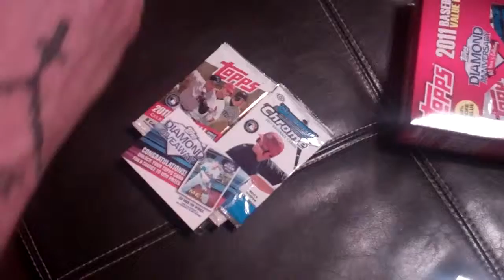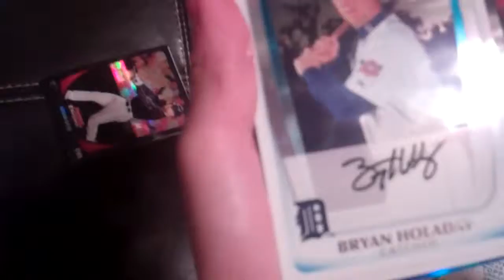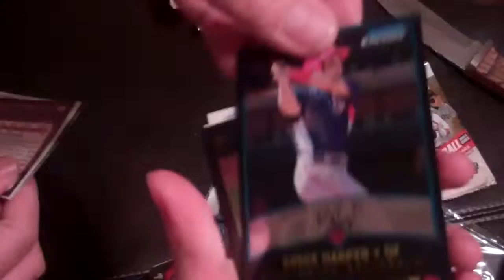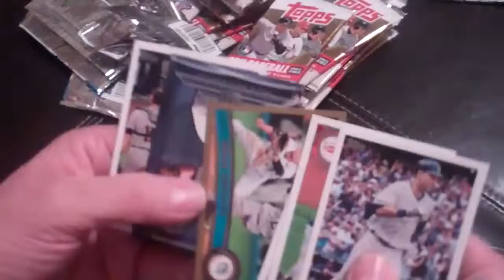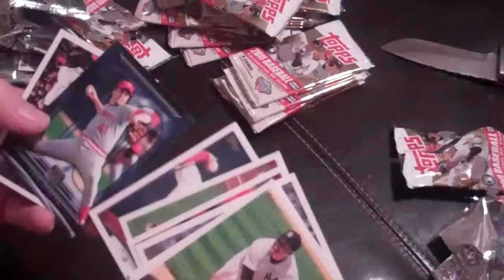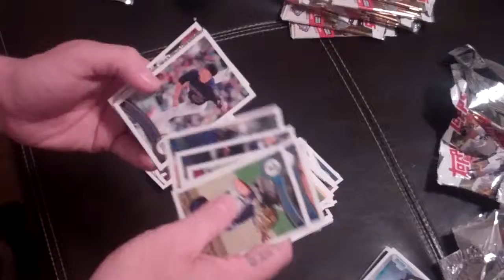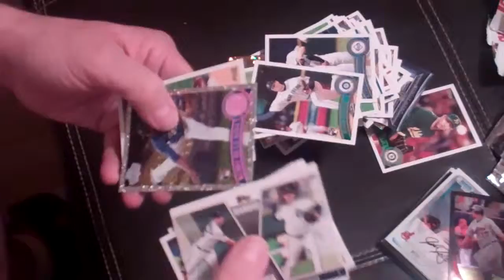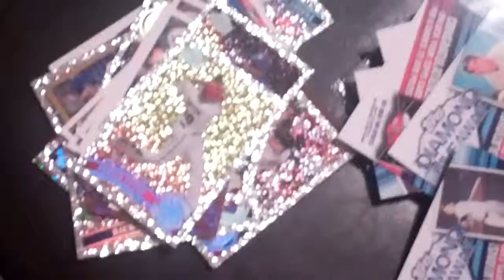2011 Topps Baseball value box break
2011 Topps Baseball value box break - all cards for sale.  PM or check out Rewster84 on ebay.